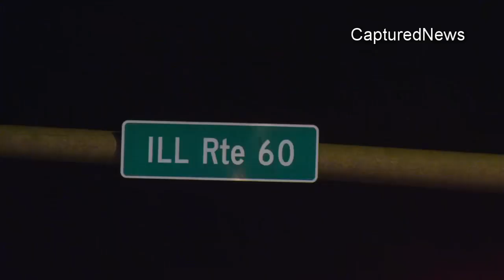SEMI TRAILER TIPPED OVER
METTWA,IL ROUTE 60 & RIVERWOODS ROAD. SEMI TRACTOR TRAILER TIPPED OVER. ERNIE'S WRECKER TRUCK/CRANE. LAKE COUNTY SHERIFF.